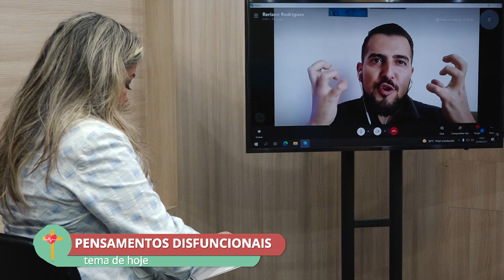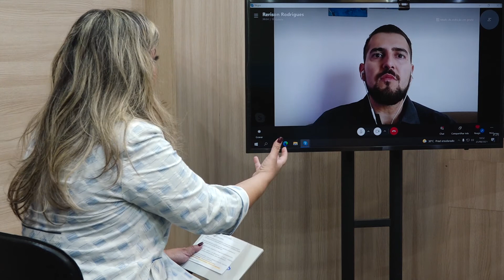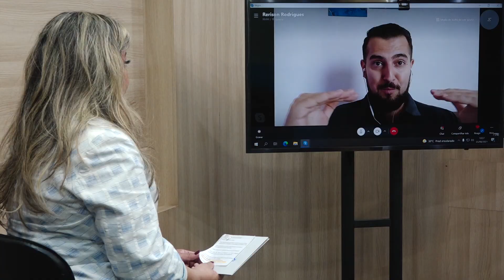Viver com Fé e Saúde 30/08/21